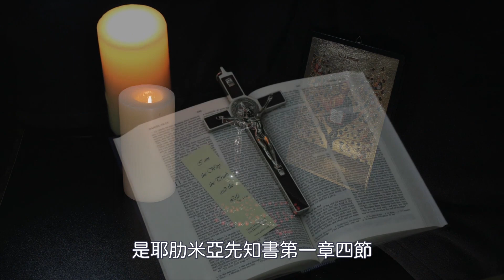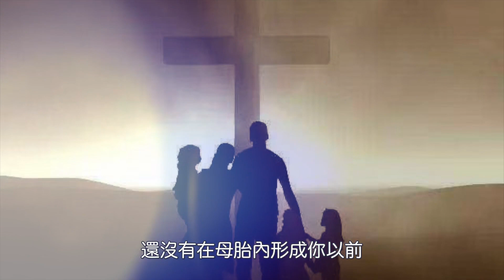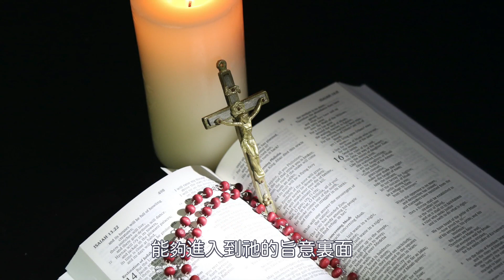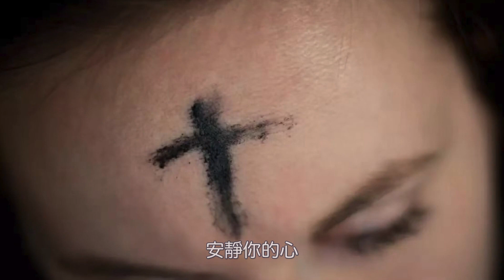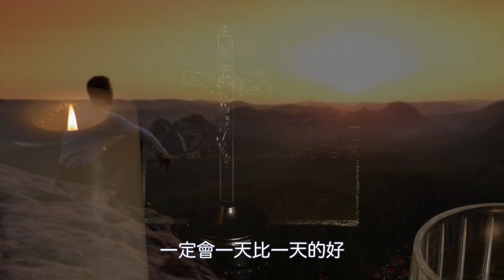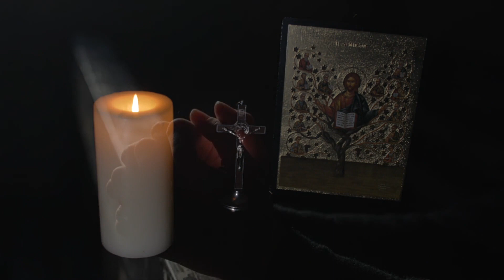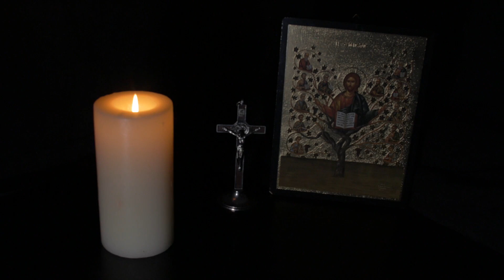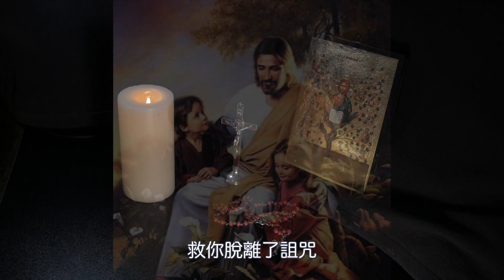大海神父：仰望天主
大海神父牧靈祈禱
默觀一段聖經
是耶肋米亞先知書第一章四節
上主對我說
我還沒有在母腹內形成你以前
我已認識了你
在你還沒有出離母胎以前
我已祝聖了你
選定了你做萬民的先知